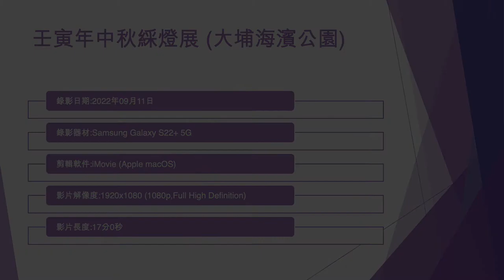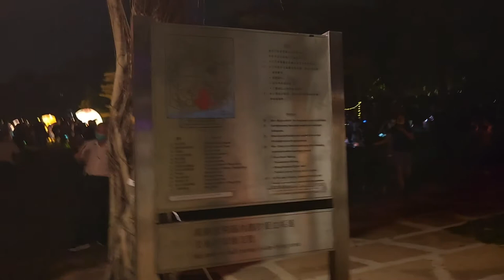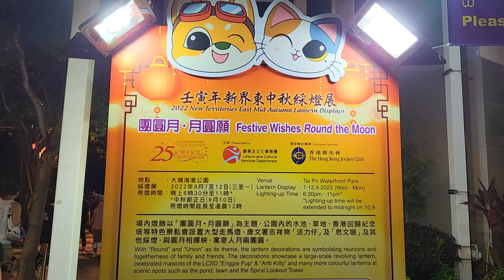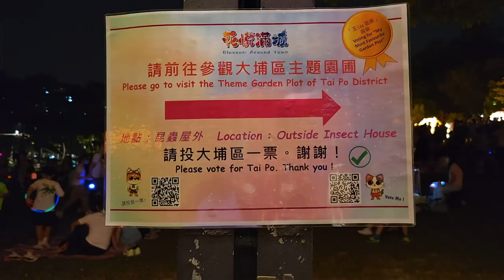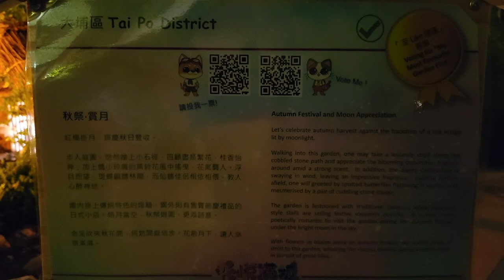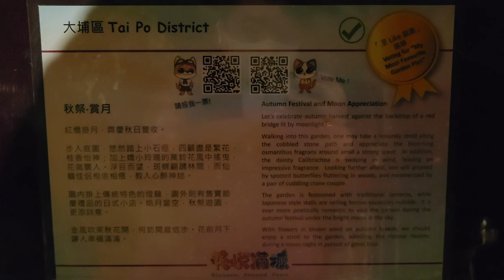壬寅年中秋綵燈展 (大埔海濱公園) - 2022年09月11日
錄影日期:2022年09月11日
錄影器材:Samsung Galaxy S22+ 5G
剪輯軟件:iMovie (Apple macOS)
影片解像度:1920x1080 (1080p,Full High Definition)
影片長度:17分0秒